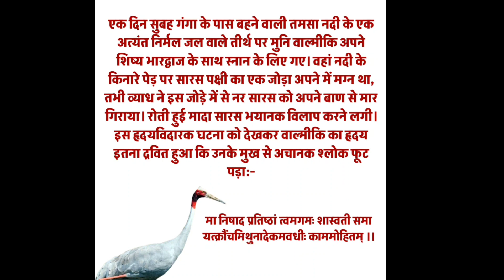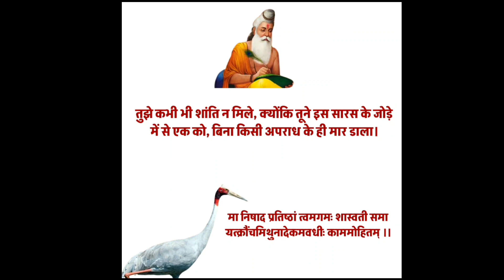Arif और Saras की Dosti को तोड़ने पर मिला श्राप,सारस को दुःख देने वाले का सर्वनाश होगा।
Arif और Saras की Dosti को तोड़ने पर मिला शॉप,सारस को दुःख देने वाले का सर्वनाश होगा।